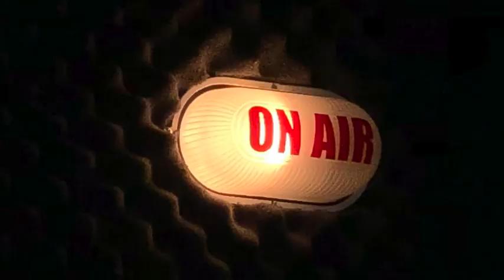Promovarea cauzei ”Educație prin Mișcare” PRO-LIDER FM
Participarea Asociației din Drag și Dor Pentru Comunitate(ADDPC) la Semimaraton 2021 organizat de Fundația Comunitară.